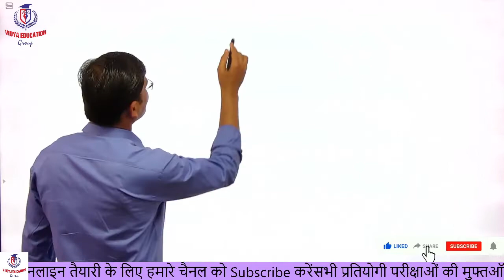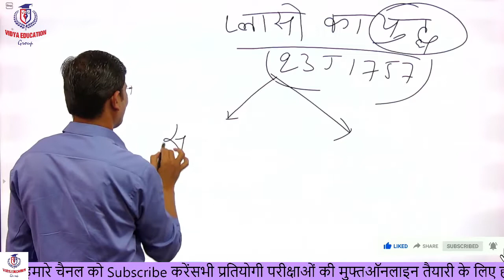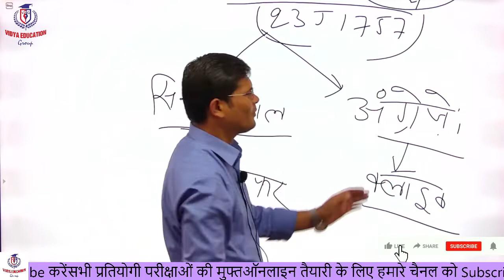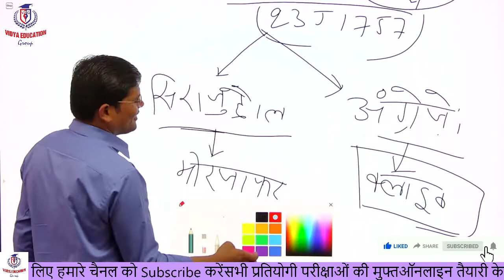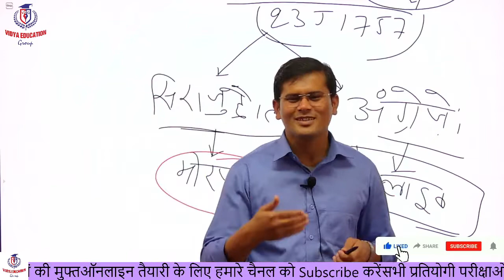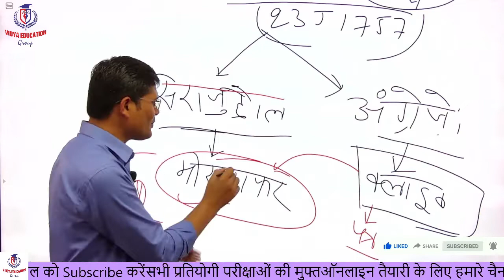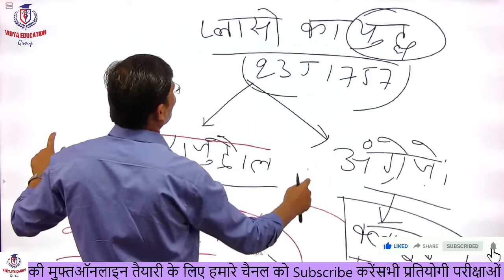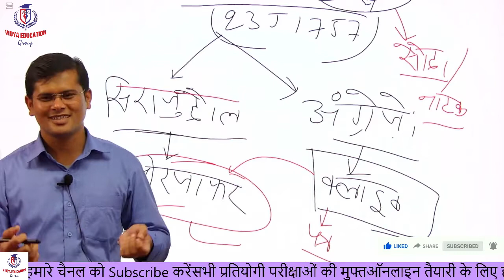प्लासी का युद्ध एक युद्ध नही बल्कि एक सौदा था कैसे? ये जानने के लिए आप लोग पूरा इस वीडियो को देखिए।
Hamare is channel pe UPSC/BPSC AND ALL STATE PCS Ki behtat Taiyar karai jati hai, Vo bhi bilkul Free me ji haa Student's Bilkul Free

हमारे इस चैनल पर UPSC/BPSC और सभी STATE PCS की बेहतर तैयारी कराई जाती है , वो भी बिल्कुल फ्री में , जी हाँ छात्रों बिल्कुल फ्री प्लासी का पहला युद्ध 23 जून 1757 को मुर्शिदाबाद के दक्षिण में 22 मील दूर नदिया जिले में गंगा नदी के किनारे 'प्लासी' नामक स्थान में हुआ था। इस युद्ध में एक ओर ब्रिटिश ईस्ट इंडिया कंपनी की सेना थी तो दूसरी ओर थी बंगाल के नवाब की सेना।[2] कंपनी की सेना ने रॉबर्ट क्लाइव के नेतृत्व में नवाब सिराज़ुद्दौला को हरा दिया था। किंतु इस युद्ध को कम्पनी की जीत नही मान सकते कयोंकि युद्ध से पूर्व ही नवाब के तीन सेनानायक, उसके दरबारी, तथा राज्य के अमीर सेठ जगत सेठ आदि से कलाइव ने षडंयत्र कर लिया था। नवाब की तो पूरी सेना ने युद्ध मे भाग भी नही लिया था युद्ध के फ़ौरन बाद मीर जाफ़र के पुत्र मीरन ने नवाब की हत्या कर दी थी। युद्ध को भारत के लिए बहुत दुर्भाग्यपूर्ण माना जाता है इस युद्ध से ही भारत की दासता की कहानी शुरू होती है।

अनुक्रम
1 ब्रिटिश उदय
2 कम्पनी को हुए लाभ
3 भारतीय राजनीति पर पड़े प्रभाव
4 इन्हें भी देखें
5 सन्दर्भ
6 विस्तृत पठन
7 बाहरी कड़ियाँ
ब्रिटिश उदय
इस युद्ध से कम्पनी को बहुत लाभ हुआ वो आई तो व्यापार हेतु थी किंतु बन गई राजा। इस युद्ध से प्राप्त संसाधनो का प्रयोग कर कम्पनी ने फ्रांस की कम्पनी को कर्नाटक के तीसरे और अन्तिम युद्ध मे निर्णायक रूप से हरा दिया था। इस युद्ध के बाद बेदरा के युद्ध मे कम्पनी ने ड्च कम्पनी को हराया था।इस युद्ध की जानकारी लन्दन के इंडिया हाउस लाइब्ररी में उपलब्ध है जो बहुत बड़ी लाइब्ररी है और वहां भारत की गुलामी के समय के 20 हज़ार दस्तावेज उपलब्ध है। वहां उपलब्ध दस्तावेज के हिसाब से अंग्रेजों के पास प्लासी के युद्ध के समय मात्र 300 सिपाही थे और सिराजुदौला के पास 18 हजार सिपाही।

अंग्रेजी सेना का सेनापति था रोबर्ट क्लाइव और सिराजुदौला का सेनापति था मीरजाफर। रोबर्ट क्लाइव ये जानता था की आमने सामने का युद्ध हुआ तो एक घंटा भी नहीं लगेगा और हम युद्ध हार जायेंगे और क्लाइव ने कई बार चिठ्ठी लिख के ब्रिटिश पार्लियामेंट को ये बताया भी था। इन दस्तावेजों में क्लाइव की दो चिठियाँ भी हैं। जिसमे उसने ये प्रार्थना की है कि अगर प्लासी का युद्ध जीतना है तो मुझे और सिपाही दिए जाएँ।

रोबर्ट क्लाइव ने तब अपने दो जासूस लगाये और उनसे कहा की जा के पता लगाओ की सिराजुदौला के फ़ौज में कोई ऐसा आदमी है जिसे हम रिश्वत दे लालच दे और रिश्वत के लालच में अपने देश से गद्दारी कर सके। उसके जासूसों ने ये पता लगा के बताया की हाँ उसकी सेना में एक आदमी ऐसा है जो रिश्वत के नाम पर बंगाल को बेच सकता है और अगर आप उसे कुर्सी का लालच दे तो वो बंगाल के सात पुश्तों को भी बेच सकता है। और वो आदमी था मीरजाफर और मीरजाफर ऐसा आदमी था जो दिन रात एक ही सपना देखता था की वो कब बंगाल का नवाब बनेगा। ये बातें रोबर्ट क्लाइव को पता चली तो उसने मीरजाफर को एक पत्र लिखा। कम्पनी ने इसके बाद कठपुतली नवाब मीर जाफर को सत्ता दे दी किंतु ये बात किसी को पता न थी कि सत्ता कम्पनी के पास है। नवाब के दरबारी तक उसे क्लाइव का गधा कहते थे कम्पनी के अफ़सरों ने जमकर रिश्वत बटोरी बंगाल का व्यापार बिल्कुल तबाह हो गया था इसके अलावा बंगाल मे बिल्कुल अराजकता फ़ैल गई थी।

प्लासी युद्ध के कारण और परिणाम'

आधुनिक भारत के इतिहास में प्लासी युद्ध का अत्यंत महत्व है। इस युद्ध के द्वारा ईस्ट इण्डिया कम्पनी ने बंगाल के नवाब सिराजुददौला को पराजित कर बंगाल में ब्रिटिश साम्राज्य की नींव डाली। इस लिए इस युद्ध को भारत के निर्णायक युद्धों में विशिष्ट स्थान उपलब्ध है।

बंगाल मुगल साम्राज्य का एक अभिन्न अंग था। परन्तु औरंगजेब की मृत्यु के बाद इसके अन्तर्गत विभिन्न प्रांतों में अपनी स्वतंत्रता की घोषणा कर दी। जिसमें अलवर्दी खाँ ने बंगाल पर अपना अधिकार कर लिया। उन्हें कोई पुत्र नहीं था। सिर्फ तीन पुत्रियाँ थी। बड़ी लड़की छसीटी बेगम नि:सन्तान थी। दूसरी और तीसरी से एक- एक पुत्र थे। जिसका नाम शौकतगंज, और सिराजुद्दौला था। वे सिराजुद्दौला को अधिक प्यार करते थे। इसलिए अपने जीवन काल में ही उसने अपना उत्तराधिकारी घोषित कर दिया था।

10 अप्रैल 1756 को अलवर्दी की मृत्यु हुई। और सिराजुद्दौला बंगाल का नवाब बना परन्तु शुरु से ही ईस्ट इण्डिया कम्पनी के साथ उसका संघर्ष अवश्यभावी हो गया। अंत में 23 जून 1757 को दोनों के बीच युद्ध छिड़ा जिसे प्लासी युद्ध के नाम से जाना जाता है। इस युद्ध के अनेक कारण थे जो इस प्रकार है।

आंतरिक संघर्ष-

गद्दी पर बैठते ही सिराजुद्दौला को शौकतगंज के संघर्ष का सामना करना पड़ा क्योंकि शौकतगंज नवाब बनना चाहता था। इसमें छसीटी बेगम तथा उसके दिवान राजवल्लाव और मुगल सम्राट का समर्थन उसे प्राप्त था इस लिए सिराजुद्दौला ने सबसे पहले उस आन्तरिक संघर्ष को सुलझाने का प्रयास किया। क्योंकि इसी के चलते बंगाल की राजनीति में अंग्रेजों का हस्तक्षेप बढ़ता जा रहा था नवाब ने शौकतगंज की हत्या कर दी। और इसके पश्चात उसने अंग्रेजों से मुकाबला करने का निश्चय किया।